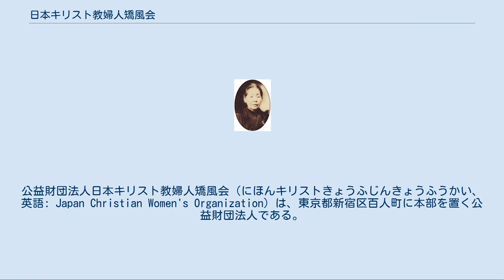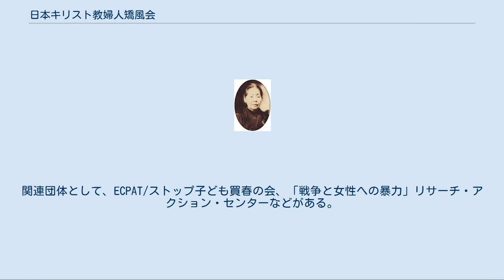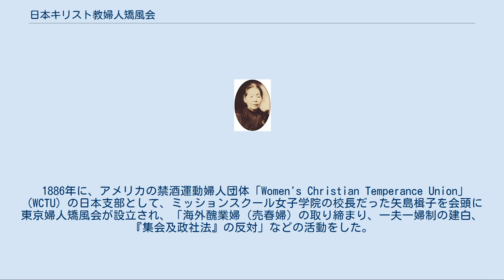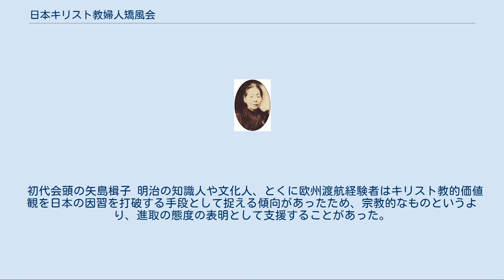日本キリスト教婦人矯風会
公益財団法人_(宗教関係)
公益財団法人日本キリスト教婦人矯風会（にほんキリストきょうふじんきょうふうかい、英語: Japan Christian Women's Organization）は、東京都新宿区百人町に本部を置く公益財団法人である。
1886年（明治19年）に設立されたキリスト教系の日本の女性団体である。
日本キリスト教協議会所属。
 1870年代のアメリカ合衆国で、禁酒運動を大々的に展開していたプロテスタント系の禁酒運動婦人団体「女性キリスト教禁酒連合（Women's Christian Temperance Union）」の日本支部として、矢嶋楫子らが組織した。
 活動初期は禁酒禁煙運動、公娼制度の廃止運動（廃娼運動）、婦人参政権獲得運動に力を置いていた。
1900年頃からの、かつての廃娼運動では、救世軍中央婦人救済部と共に婦人ホーム、職業紹介、教育、人事相談、医療を行って、婦人を救済し正道に復帰せしめようとする活動を行っていた。
関東大震災後は特に力を入れて活動を行い、単純な醜業婦は減っていったものの、その代わりとして「裏と表と二重の職業を持っている婦人」が増えていったとされる。
 また、シベリアからのからゆきさん問題や、大日本帝国陸軍兵士の性病蔓延を改善するために、既にアメリカ軍では実績のあった禁酒と純潔生活を導入したいと考え、純潔運動を行った。
当時の日本では、酒と女は軍隊につきものという考であったから、これらの常識に対する挑戦であった。
1939年に純潔報国懇談会が設けられた際には、廃娼運動の完成を求めた。
 現在は従軍慰安婦問題、靖国神社問題、戦後補償問題、天皇制問題、外国人住民基本法案制定運動、ジェンダーフリー、ポルノグラフィ規制運動などに取り組んでいる。
運営施設として女性向けシェルターの女性の家HELPと矯風会ステップハウスがある。
機関誌は「婦人新報」（隔月発行）。
関連団体として、ECPAT/ストップ子ども買春の会、「戦争と女性への暴力」リサーチ・アクション・センターなどがある。
 2000年に、性・人権部の東海林路得子（女性の家HELPディレクター、矯風会ステップハウス所長）が事務局長を務める「戦争と女性への暴力」日本ネットワーク(VAWW-NETジャパン)を支援し、太平洋戦争中における日本軍による強姦事件や従軍慰安婦問題の責任は日本国および昭和天皇にあるとした女性国際戦犯法廷の開催に協力した。
元慰安婦の韓国人女性と韓国挺身隊問題対策協議会などによる日本政府に対する抗議集会「水曜デモ」の支援も行なっている。
 児童買春・ポルノ禁止法（1999年成立）には、性・人権部の幹事である宮本潤子と斎藤恵子が共同代表を務めているECPAT/ストップ子ども買春の会を通じて関わっている。
2008年3月、日本ユニセフ協会などが児童ポルノの単純所持規制ならびにアニメやマンガなどに対する規制を求めて実施した「なくそう！子どもポルノキャンペーン」においては賛同団体として名を連ねた。
 「日本ユニセフ協会#なくそう! 子どもポルノキャンペーン」も参照 女性の多様な生き方に対して、婚姻による姓の問題、現状の民法において夫婦別姓を認められていないことが多くの女性に不利を強いている、国際社会からも度々勧告を受けているなど国際的にも男女の不平等が指摘されている、という主張に基き、選択的夫婦別姓制度を導入を求め、民法の改正を求める活動を行っている。
 慰安婦を外交問題にするため、高橋喜久江会長は韓国挺身隊問題対策協議会の尹貞玉に千田夏光の慰安婦に関する本を送り、この本の内容に憤慨させることに成功。
高橋は「火付け役」を自認し、日本キリスト教婦人矯風会は韓国挺身隊問題対策協議会と歩調を合わせて、慰安婦問題の拡散を促進した。
初期の慰安婦問題にかかわった舘雅子は、この動きについて、反・男性中心主義運動（フェミニズム）として始まり、のちに反体制運動へと変わって行ったと振り返っている。
また、高橋は女子挺身隊を従軍慰安婦と報じて問題視されている元朝日新聞社記者を講師として雇用することを北星学園大学に求める運動の支援している。
2015年に慰安婦問題日韓合意が成立すると「被害者の方々の思いを無視し、国家間の政治的決着を狙った日韓合意を私たちは受け入れること...